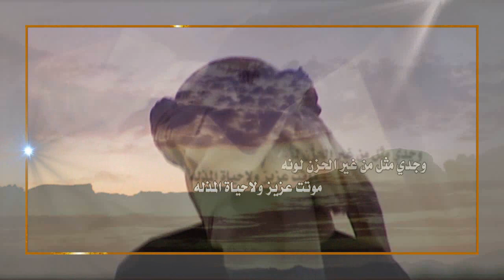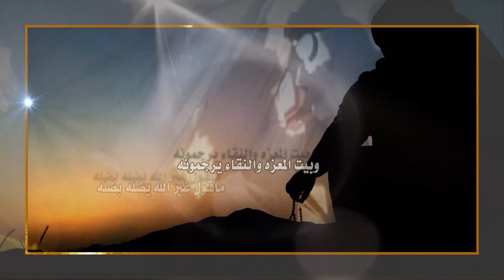النقشبنديه كلمات علي بن فجيحه اداء النداوي